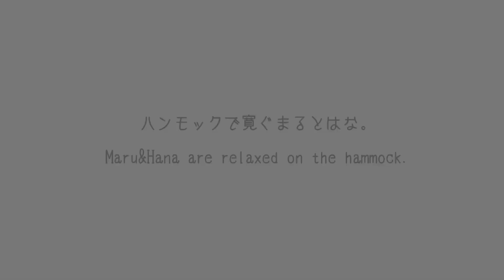ハンモックで寛ぐまるとはな。- Maru&Hana are relaxed on the hammock.-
普段はひとりずつ使用していますが、たまには一緒に使ってもいいそうです。ハンモックには過酷ですが。Maru&Hana sleeps on the hammock.